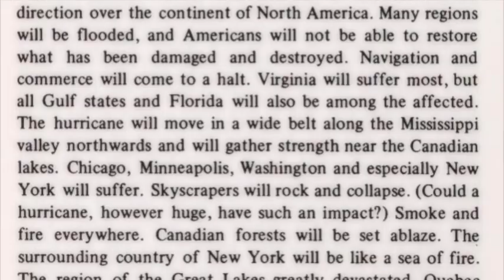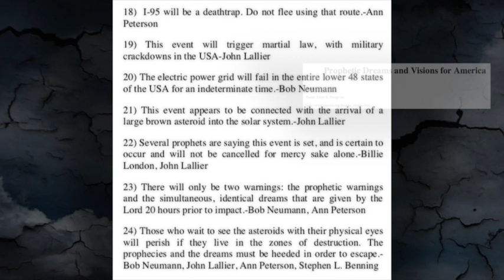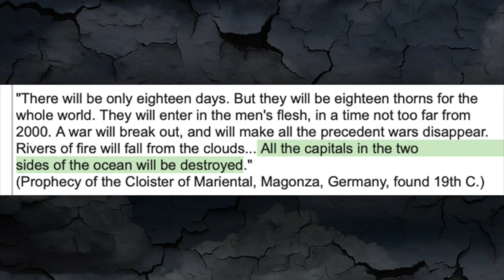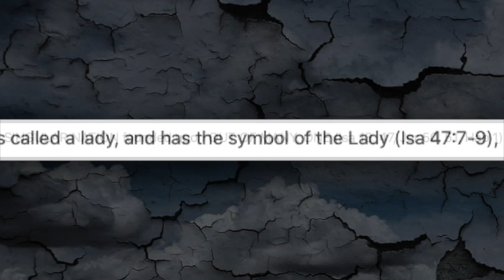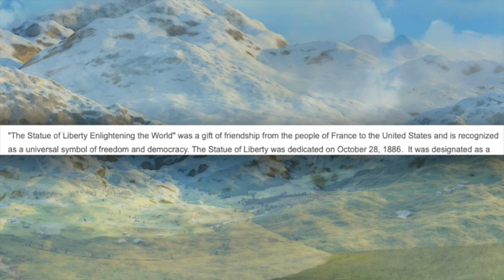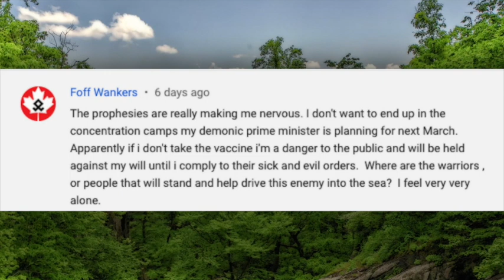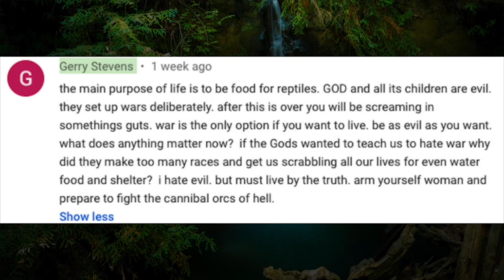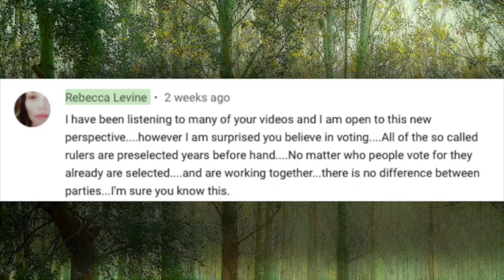America End Times Prophecies - The NewTimes and the EndTimes Part 16 (Apocalypse USA, Canada)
the timeline in superior resolution (free to share and use non-commercially AS LONG AS NO MODIFICATIONS ARE MADE TO THE IMAGE)

report mistakes in stements made in the videos (this will not work for any other video related enquries)